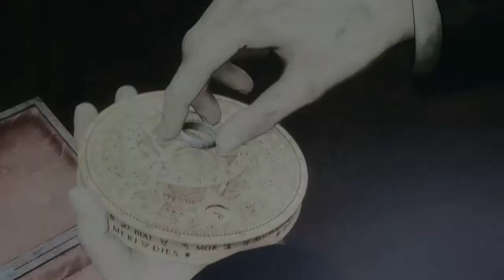Greatest Journey ᴹᴱᴾ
READ FIRST ~ ↓

[Don't like?, Then don't watch! Simple as that~]
Yes Erin, Its up now. ENJOY
Anyways, A month and a half I think (Lazy for counting) My 2nd MEP which turned out a HUGE SUCCESS just made mehh happehhh. Like omfg, the results of everyone's parts are just amazing. I simply LOVED every single part. Gonna made me cry! YEEE, Thank you sooo much for participated in this MEP plus giving myself a big pat on the back for being patient LOL jk!
OH Not to forget, Thank you soo much DineTrace for taking an extra part!
P.S. Forgive me, for the crappy intro & outro. It was the last min sooo sorry :c

P.S
P.S, If the time was off in your parts. SORRY I couldnt do nothing. Vegas intend to lag soo I didnt realize the timing DX

 Intro: xDarkxKairi

Track 1: PoptartGladiator

Track 2: gagurl12345

Track 3: DineTrace

Track 4: PuffybutMcfl

Track 5: xoPaperHeartsxo

Track 6: ME

Track 7: freezelancer11

Track 8: BlueKleptoKnight

Track 9: DineTrace

Track 10: 101BroBig

Track 11: snuffyroxas

Track 12: artlessangel

Track 13: MarisMemories

Outro: xDarkxKairi